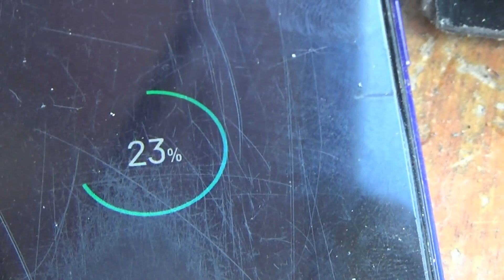How to fix phone chargers, types chargers only 1 new capacitor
How to fix phone charger. and other chargers. Can you fix a phone charger?-  fix a charger that won't charge, there is still an indicator light. and how to strip a phone charger. just need to replace the new capacitor
Prestigious and useful channel: Simple easy : # chargers # phonecharge simplecapacitors.

- Alfred